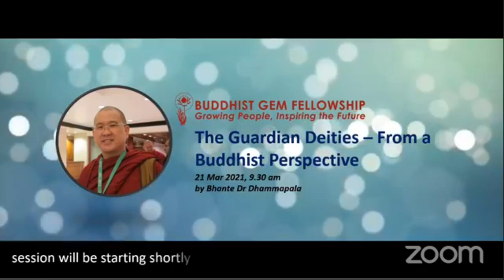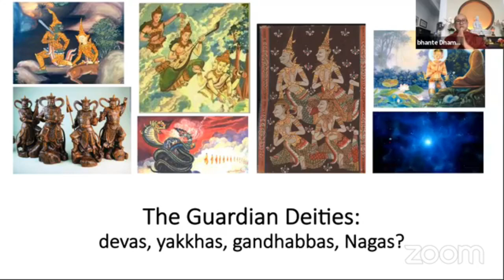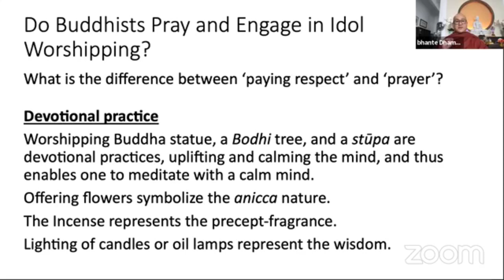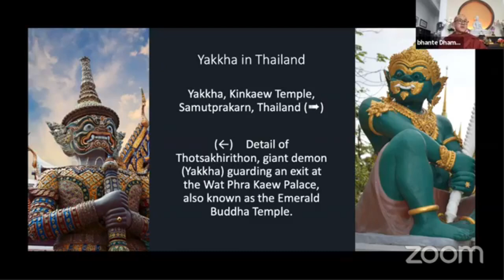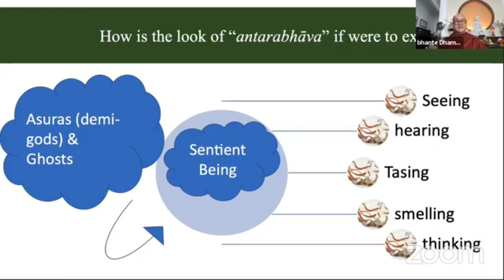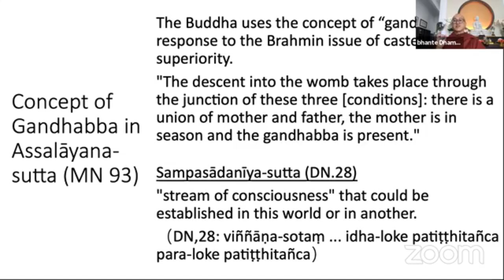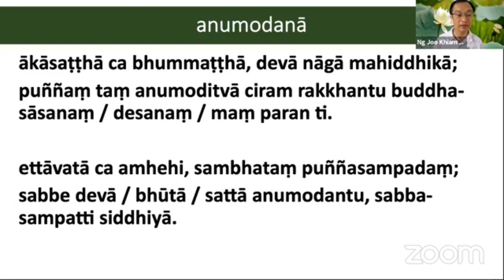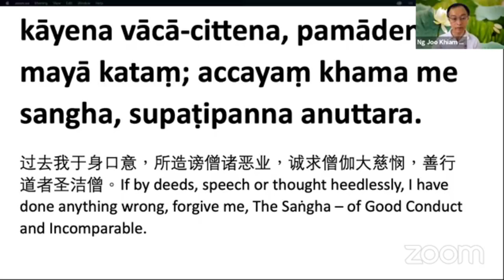The Guardian Deities by Bhante Dr Dhammapala 21 Mar 2021